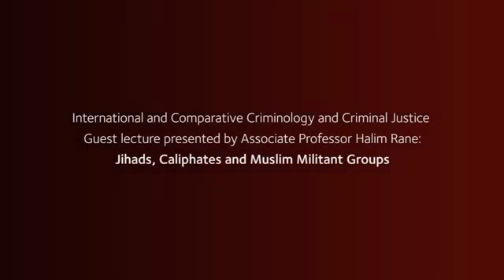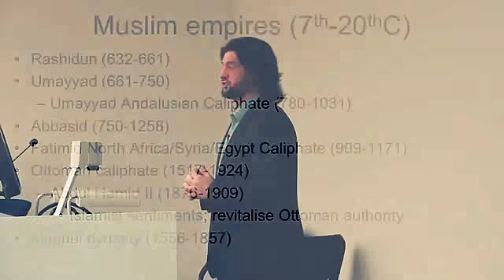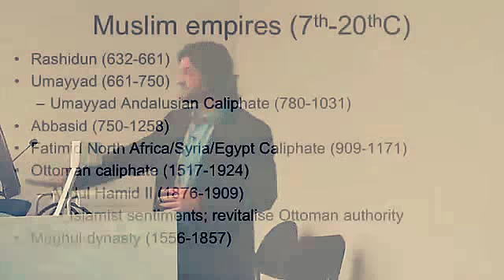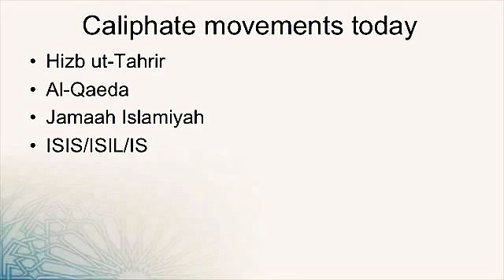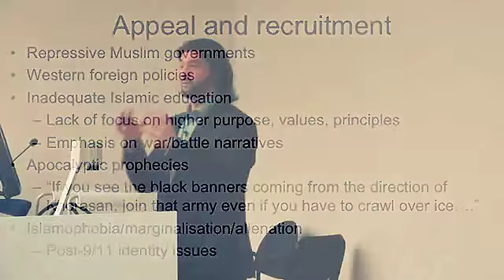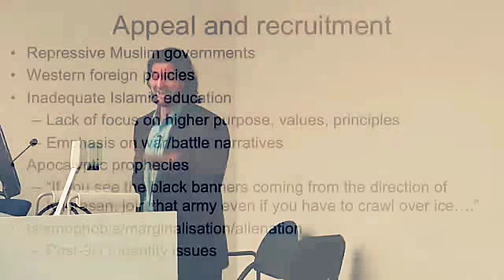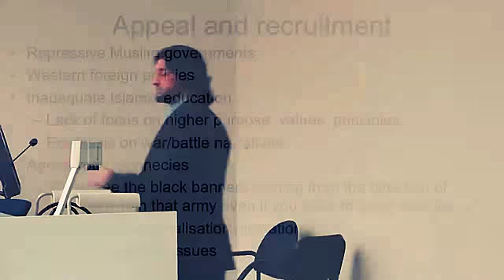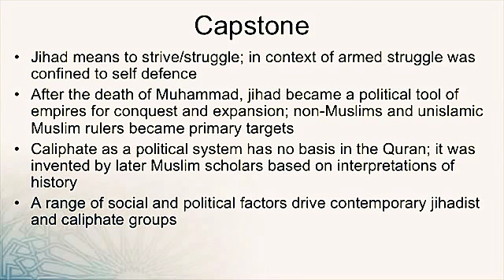Halim Rane: part 2 - Doctrine and History of Caliphates